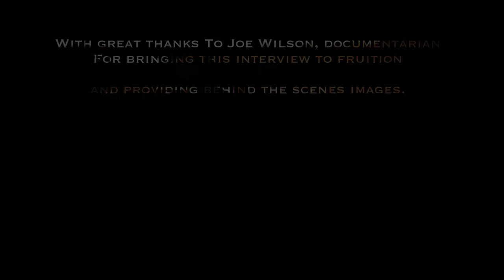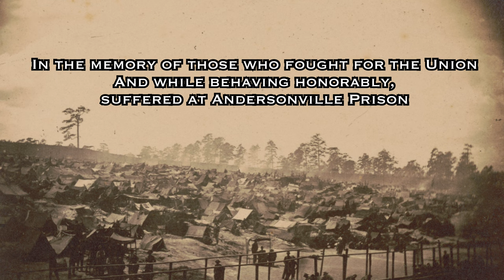ANDERSONVILLE Behind the Scenes with “Back to the Future” star TOM WILSON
Embark on an amazing journey behind the scenes on the 1996 Hollywood Epic “Andersonville,” with Tom Wilson - a world famous actor known for his portrayal of Biff in “Back to the Future,” and who portrays Thomas Sweet in this work. “Andersonville” is a Civil War film of the most authentic and remarkable variety- with beautiful shots and  performances by an all-star cast.

Join Tom as he speaks about the difficult conditions on set, the authenticity  of the film, history of the Prison, and legacy of “Andersonville.” Part One especially focuses on Tom’s relationship and admiration for Jan Trishka, who plays Camp Commandant Henry Wurz. In this film, Jan delivers a portrayal of the psychotic Commander so compelling, that Tom Wilson, the Hollywood veteran, claims it is “the finest performance I have ever seen seen.” This interview is entirely exclusive to the History Boy Channel.
Join us on Friday, January 16, @ 5:00 PM to go BEHIND THE SCENES on ANDERSONVILLE!

This video and the accompanying audio component do not exist in any form on the internet other than on the “History Boy” channel. Any illegal or unattractive reproduction of this content will result in immediate legal action.